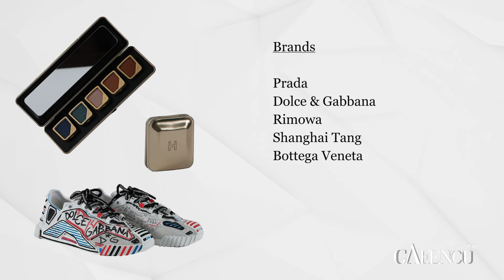Air Borne: Easy, breezy fashion accessories l Gafencu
Despite Autumn making its way onto the runways and stores with new fall/winter collections launching, it would seem that the summer heat is here to stay. Why not make the most of the warm sunny days by amping up your ensemble with these essentially easy, breezy fashion accessories.